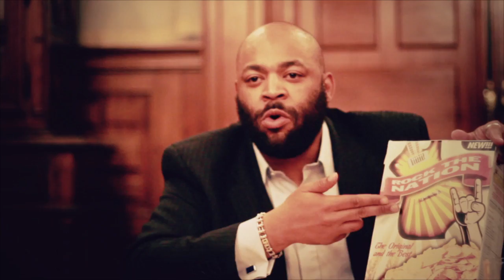"ROCK THE NATION" by MARXS feat. Bad News Brown ///// OFFICIAL VIDEO /////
"ROCK THE NATION" by MARXS feat. Bad News Brown OFFICIAL VIDEO (Sixteen Pads Films)